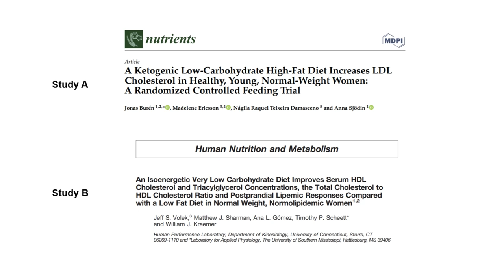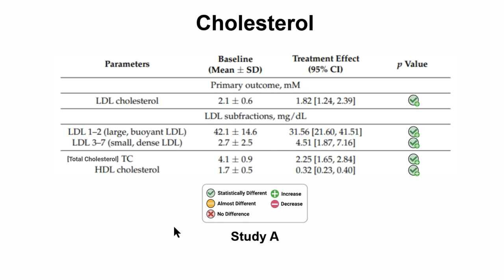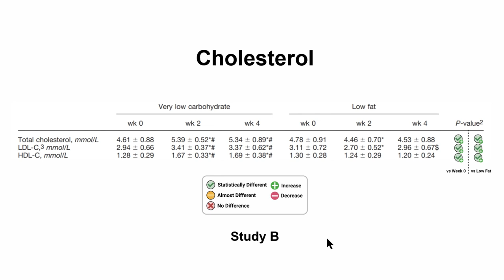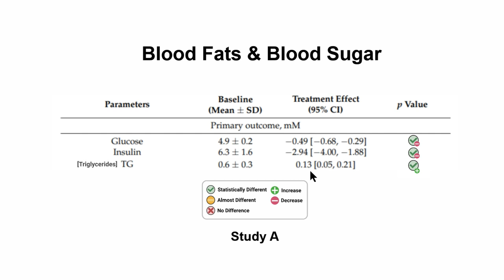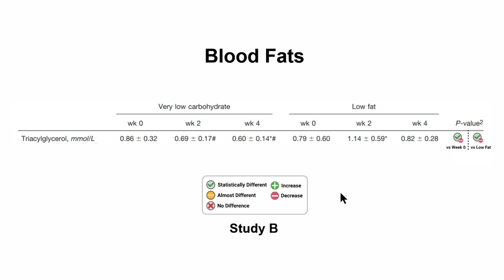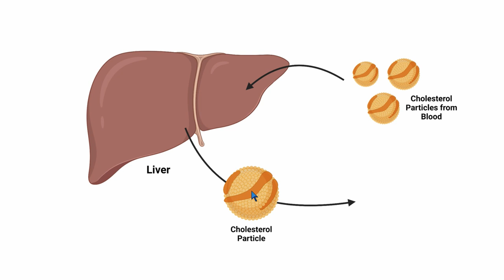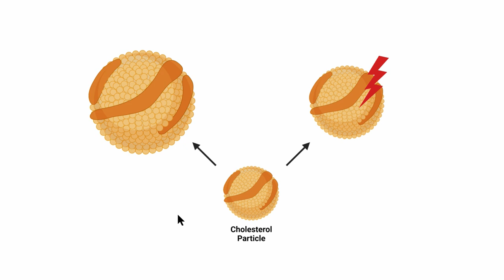Is Keto Right for Women's Health? [2 Studies]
0:00 - Introduction
3:40 - Study Design
12:18 - Keto on Cholesterol
20:07 - Keto on Blood Sugar & Insulin
22:25 - Keto on Triglycerides
24:05 - Discussing the Results
37:48 - Conclusions/Take Aways